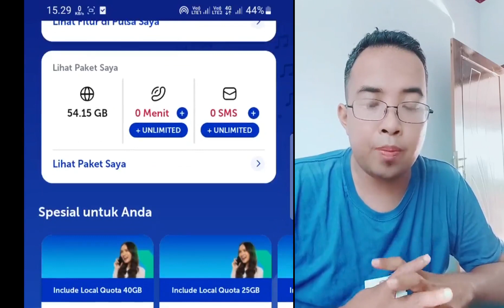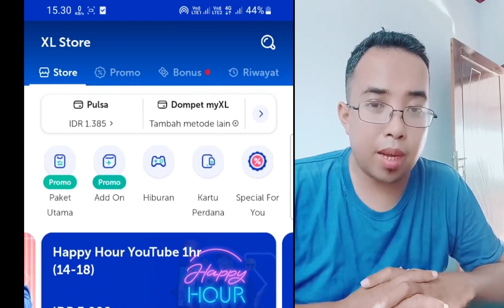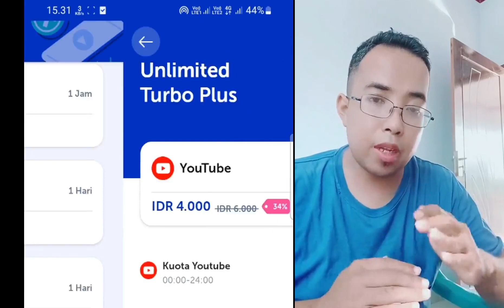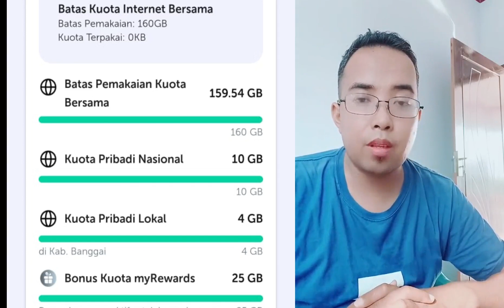Tips Agar Paket Internet murah Kartu Xl Tidak Hilang dan bisa dibeli terus